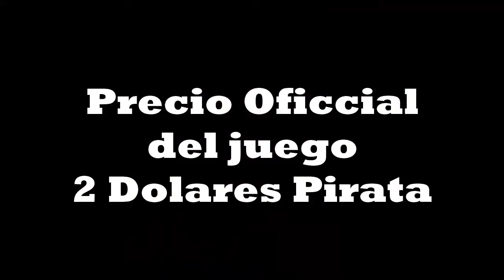Grand Theft Auto Buenavista - (2014) Parodia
Es el nuevo juego de san andres cuesta
2 Dolares el juego pirata